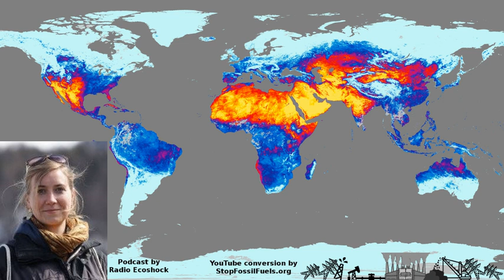Simultaneous Global Heat Waves, Crop Failure—Dr. Martha Vogel interview—Radio Ecoshock 2019-05-01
Swiss scientist Martha Vogel on multiple deadly heat waves spanning continents.

When the Arctic sea ice crashed in 2007, it was a great signal of human interference in the climate of this planet. Now Swiss researchers have found another: beginning in 2010, giant heat waves appeared in multiple places around the Earth, at the same time. That is a really big deal, as you hear in this interview.

Dr. Martha Vogel is a Post Doctoral Researcher of Land-Climate Dynamics at ETH Zurich, the Swiss Federal Institute of science and technology. She is co-author of a paper still awaiting publication, but already causing waves. Although based in Zurich, we reached Martha in Budapest.

Show by Radio Ecoshock, reposted under CC License.

Stop Fossil Fuels researches and disseminates effective strategies and tactics to halt fossil fuel combustion as fast as possible.

SHOW DETAILS
We talk about the massive heat experienced in many places around the Northern Hemisphere in 2018. But I was surprised to learn Switzerland was also stuck by excessive heat last year. People picture Switzerland as a cooler, mountainous place  but no one is immune to climate change. In earlier work, Martha’s group said Central Europe is expected to warm more strongly than the world average.

So is Canada, as I covered in a recent show. But keep in mind, many lands will warm more than the global average  because that average includes the much larger ocean surfaces, which heat more slowly. Oceans can absorb a lot of the sun’s energy, while land tends to reflect most of it.

According to new research led by Dr. Vogel, the first large-scale multi-continental heatwave show up in the records in 2010. In that year Russian, one of the world’s largest wheat exporters, suffered so much crop loss they cancelled grain exports. Social scientists say the resulting rising grain (and bread) prices was one cause of the “Arab Spring” uprisings a year later.

If North America also lost wheat to heat at the same time, there could have been a global food crisis, possibly even famine. This new research suggests we are entering an age where multiple food failures could occur.

Recently Martha presented the new findings on simultaneous heatwaves at the European Geosciences Union press conference in Vienna. But the new paper is still in review, so I can’t link to the publication yet. You can find the official ETH Zurich press release about it here.

The journal reference (so you can look it up when it comes out is:

Vogel MM, Zscheischler J, Wartenburger R, Dee D, Seneviratne SI. “Concurrent 2018 hot extremes across Northern Hemisphere due to human-induced climate change”. Earth’s Future, 2019 (in review)

In 2003, a deadly heat wave killed tens of thousands of Europeans. Martha participated in a 2016 paper asking whether a heat event in the year 1540 was even hotter. In that paper about the year of 1540, the scientists had records of days without rainfall, but not direct temperature records. The authors assumed dry days were probably hotter days.

When I became aware of a warming world in 1990, I pictured a gradually warming world. That didn’t sound too bad. This new science suggests we will be hit be pop-up extreme heat events instead, hitting many places at once. That is already happening. It is hard on animals (bats dropping dead out of trees in Australia), plants (failed crops and changed wild plants), and humans (heat now the leading cause of premature deaths in Australia, overtaking driving accidents.)